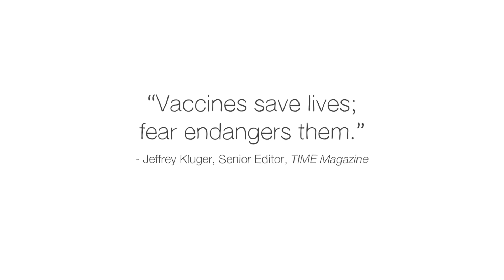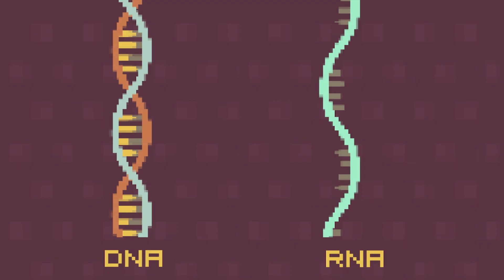How often should you get a flu shot? - Melvin Sanicas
Why do we need flu shots every year? Dig into the science of flu viruses and what makes them different from other diseases.

All year long, researchers at hospitals around the world collect samples from flu patients and send them to top virology experts with one goal: to design the vaccine for the next flu season. But why do we need a new one every year? Vaccines for diseases like mumps and rubella offer a lifetime of protection with two shots early in life; what’s so special about the flu? Melvin Sanicas explains.

Lesson by Melvin Sanicas, directed by Andrew Foerster.

Thank you so much to our patrons for your support! Without you this video would not be possible!